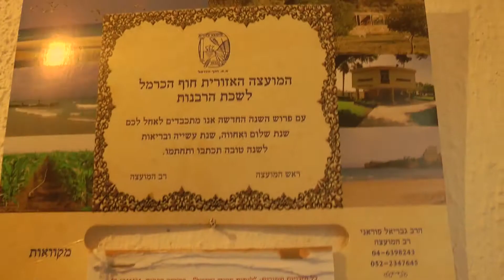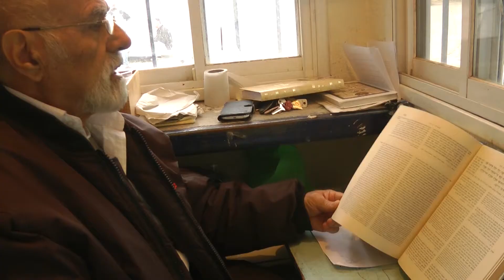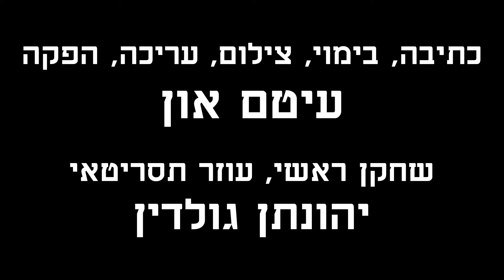צוות המשא"ב - השומר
בסדרת סרטונים קצרים זו, צוות המשא"ב (מנקה, שומר, אב בית) נסביר על שלושת האנשים שמאחורי הקלעים של קשת, שלושה אנשים שבלעדיהם בית ספר לא היה יכול להתקיים.
בפרק השלישי והאחרון בסדרה נסביר על שומר בית הספר, חיים.

כל הזכויות שמורות לוועדת וולוג בית ספר קשת זכרון יעקב